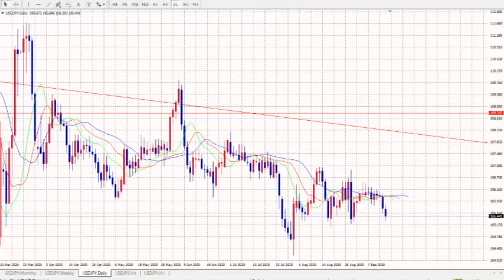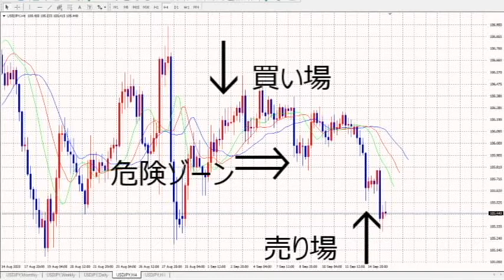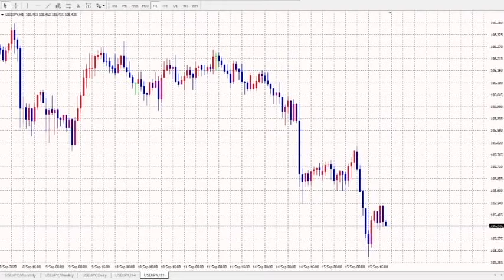【FX】今日はソーサートップを体験